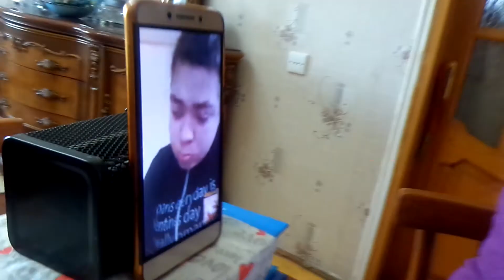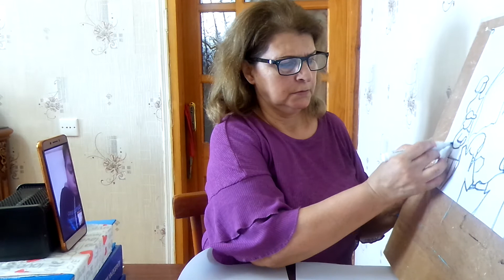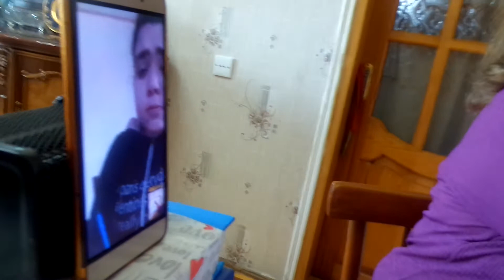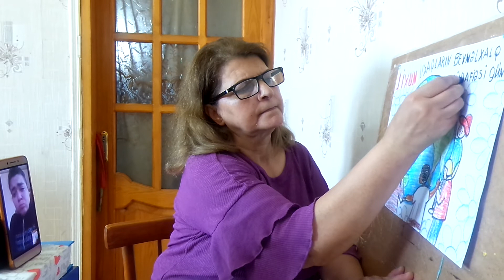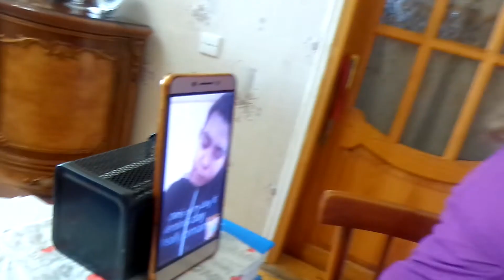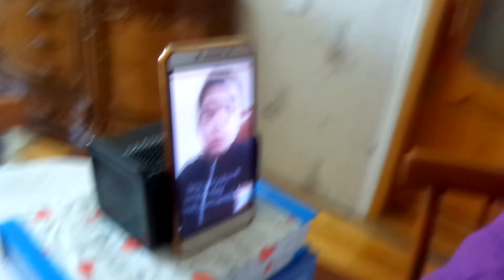UGİM_1. Təsviri sənət dərnəyində onlayn-məşğələ_40. Dərnək rəhbəri — İradə Rzaquliyeva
1 nömrəli Uşaq-gənclər inkişaf mərkəzi. Sağlamlıq imkanları məhdud olan uşaqlar üçün 2 nömrəli Xüsusi İnternat Məktəbində Təsviri sənət dərnəyi. Dərnək rəhbəri — İradə Rzaquliyeva. Onlayn-məşğələ_40